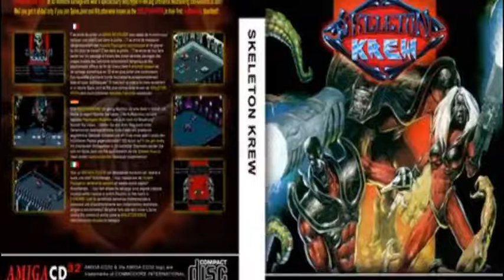Skeleton Krew (Amiga CD32) - Track 01